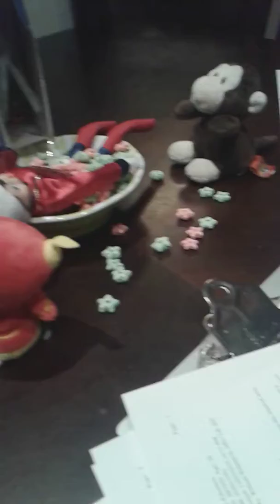Jack is in his own cereal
So I did not do the other videos on week ends